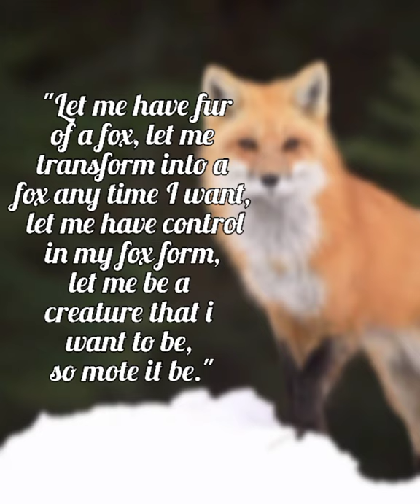Real Spell To Become A Werefox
Here is the spell:

  "Let me have fur of a fox, let me transform into a fox any time I want, let me have control in my fox form, let me be a creature that i want to be, so mote it be."

Related terms:
werewolf
kitsune
real vampire
vampire spell